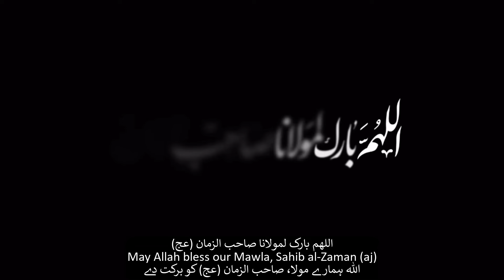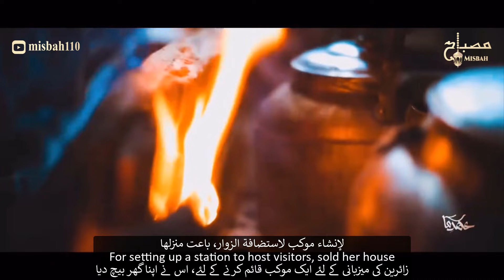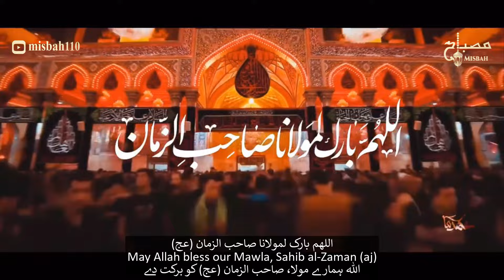نوحه اربعین | اربعین حسینی کربلا | مداحی اربعین | اربعین ۱۴۰۳ | نوحه ایرانی | نوحه جدید 2024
نماهنگ اللهم بارک لمولانا صاحب الزمان با نوای حسن عطایی | قصيدة اللهم بارک لمولانا صاحب الزمان بصوت الحسن عطایي
Heat of Love by Hassan Ataie with English Urdu Arabic translation